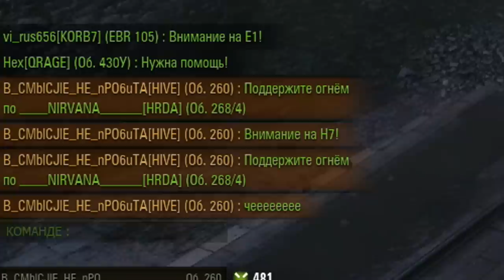Объект 704 реплей | ПРИШЛИ СВОЙ РЕПЛЕЙ! 🎥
Рубрика ПРИШЛИ СВОЙ РЕПЛЕЙ - ролики в которых показаны лучшие бои на различной технике с моей озвучкой, хочешь попасть в рубрику - просто пришли свой реплей world of tanks

На этот раз вашему вниманию будет бой на об. 704 - советская ПТ 9 уровня, на которой был получен заслуженный мастер во встречном бою на Границе империи. В этом ролике вы увидите хороший бой (хорош он своей странностью и тем, что ВСЁ ПОШЛО НЕ ТАК!), лайтовый обзор танка и на нем полученный мастер. На Объект 704 реплей мне прислал в рубрику "ПРИШЛИ СВОЙ РЕПЛЕЙ!", я оценил бой и решил, что он достоин)
Есссесно я старался сделать это все с юмором, выделяя забавные моменты wot своими эпитетами и мемчиками, преподнося это как WoT приколы, поэтому, надеюсь, вы не заскучаете ;)

p.s. В этом ролике будет аж два реплея!